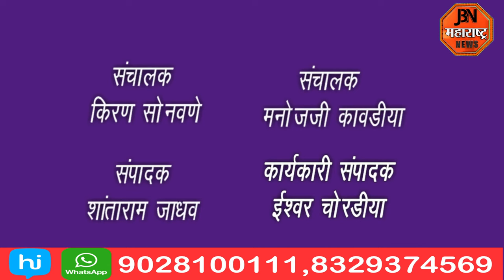शेतकऱ्याचा आत्मदहनाचा प्रयत्न.तहसील कार्यालयावर शेतकऱ्याचा मोर्चा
तहसील कार्यालया समोर शेतकऱ्याचा आत्मदहनाचा प्रयत्न, पोलिसांनी घेतले शेतकऱ्याला ताब्यात.